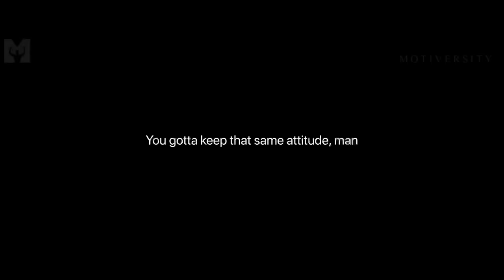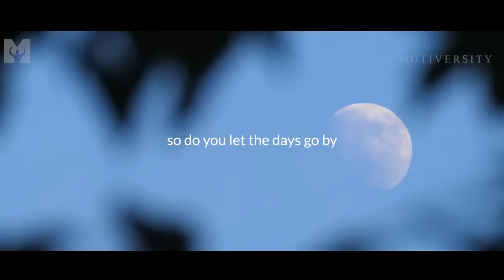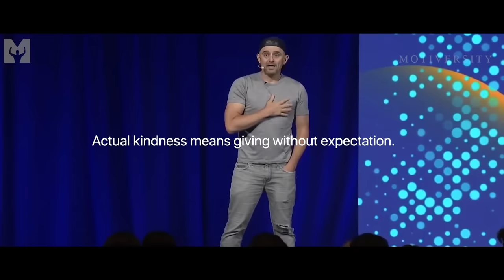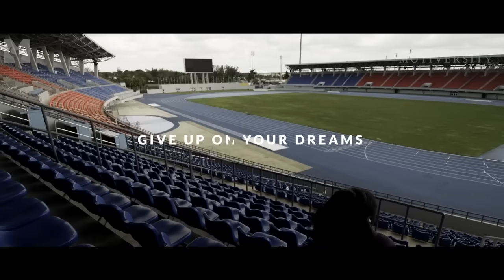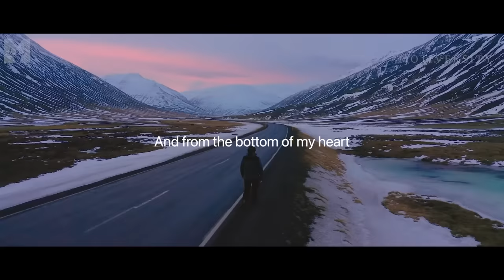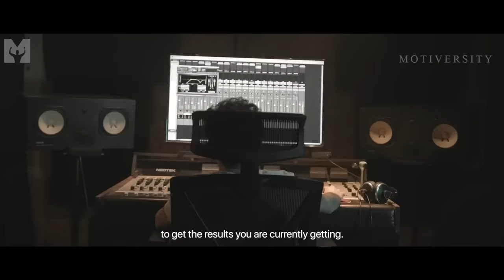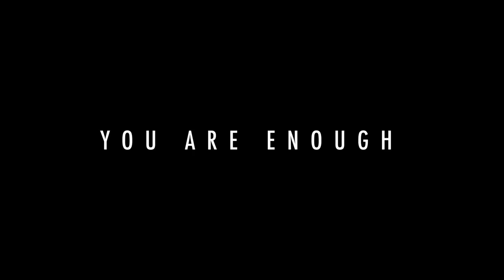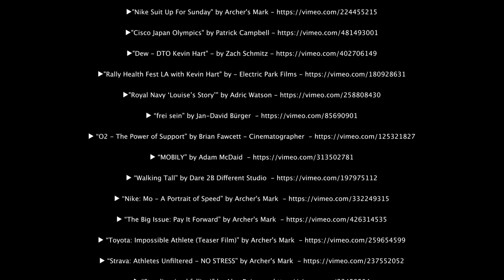HARD WORK & DISCIPLINE - Best Gym Training Motivation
HARD WORK & DISCIPLINE ! 3 hours of the best motivation for gym training. It’s time to GET TO WORK!
Best Motivational Video Speeches Compilation featuring new motivational videos by Motiversity and some of the best inspirational speeches ever from Coach Pain, Cole "The Wolf" DaSilva, Marcus Taylor and more.

Alan Watts
Follow the Alan Watts Organization:

Chris Bosh
Follow Chris:

Les Brown

Denzel Washington

►Video/Speech Used:

Work Hard - New Video

and more!

Audiojungle

►Motiversity Canvas Art Shop: New motivational canvas art drops every month